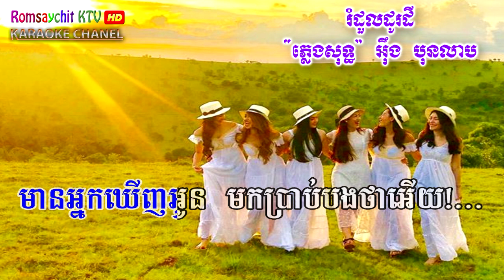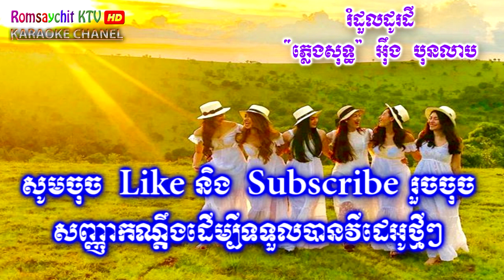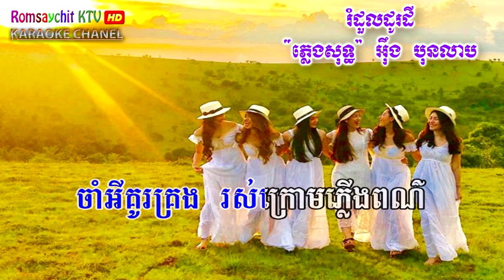Romduol Chang Land, romdoul do dey [ Romsychit KTV HD ] music karaoke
Title : Romduol Chang Land, romdoul do dey
Singer :  Eung Bunleap, pure music,